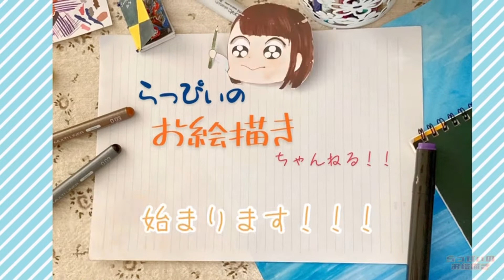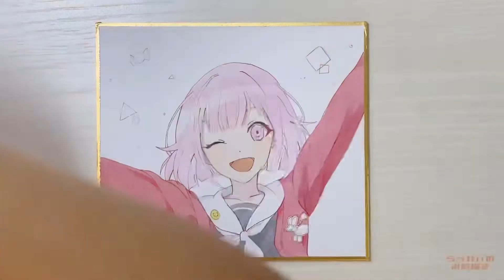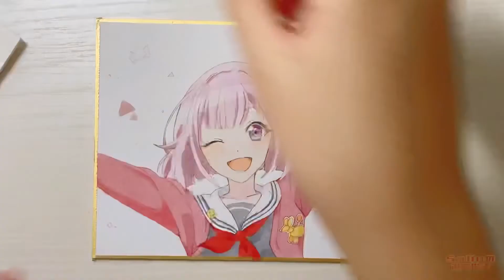【模写】〜Part②〜「プロセカ」の“鳳 えむ”を描いてみた！！！！！🎀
らっぴぃです😭😭😭！！！( * ᵒ̴̶̷᷄௰ᵒ̴̶̷᷅ )*
今回は Part②の色塗りということで、〇にかけながら色塗りをさせて頂きました( •᷄ὤ•᷅)(꜆꜄꜆˙꒳˙)꜆꜄꜆ﾍﾟﾁﾍﾟﾁ
↑↑あの..実はですね. 使おうとしていたコピックのインクが掠れててですね( * ᵒ̴̶̷᷄௰ᵒ̴̶̷᷅ )*(;´༎ຶٹ༎ຶ`)（RV５２）代わりに色鉛筆で色調節をして頑張りました‪( ◜௰◝ ）‬！！！

皆様に御質問させて頂きます！！！！
今、リクエストで「『黒執事』の漫画1ページ模写をして欲しい！」というものを頂いておりまして、
実は私、黒執事を全く読んだことも見たこともないので、お話が全然わかりません😭😭😭
なので、もしご存知の方がいらっしゃったら、
コメントで、漫画の好きなシーンや、カッコいい、面白い、描いて欲しいシーンなど、コメント頂ければ幸いでございます🙇‍♀️🙇‍♀️‼️お願い致します✨‼︎
✂︎- - - - - - - -キリトリ- - - - - - - - - - -
オススメの動画↓↓↓

最近の雑談
えっと、...最近私のチャンネルの登録者様が激減してしもうてます˚‧º·(´ฅωฅ｀)‧º·˚
YouTubeとはそんなに甘い世界ではないようです( ◜ᴗ◝)。これからもずっとずっと一生懸命頑張るので、どうぞこれからもよろしくお願い致します😭😭😭😭😭😭😭😭😭🙇‍♀️🙇‍♀️🙇‍♀️(;;)